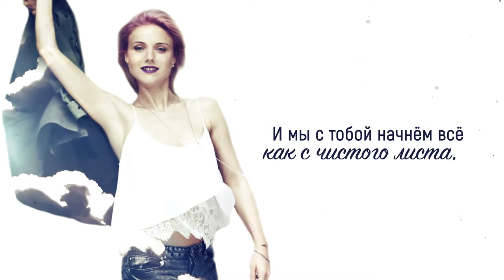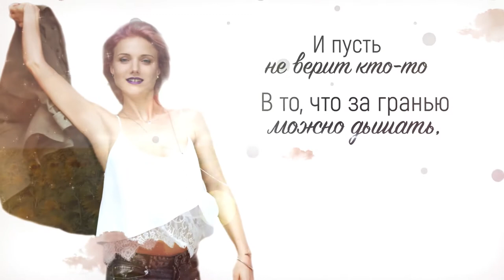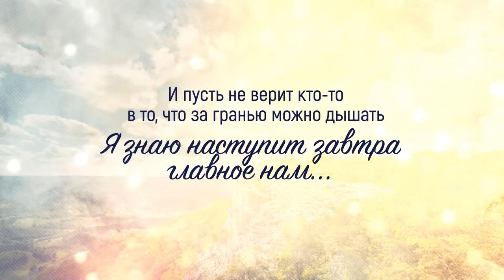TONEVA - Не Потерять | Lyrics video (Премьера 2017)